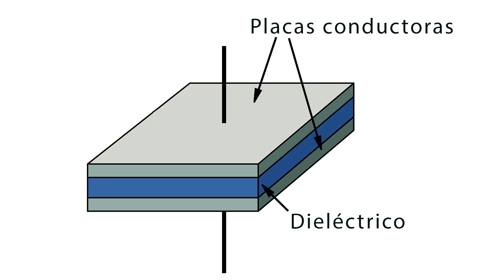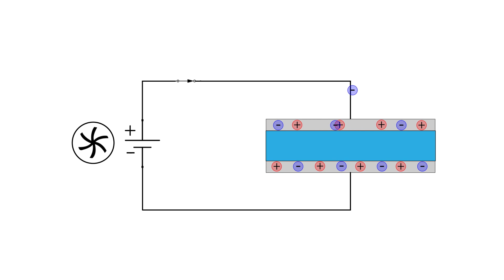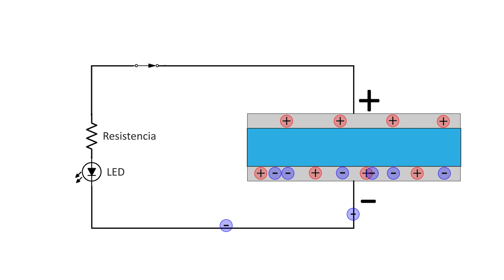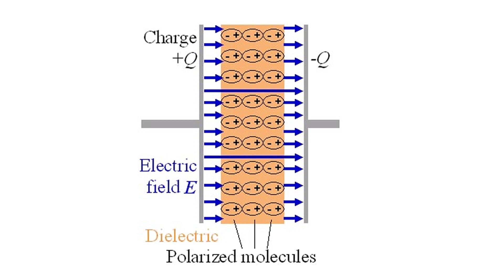El Condensador Eléctrico. ¿Cómo Funciona Exactamente?. Explicación.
Un condensador eléctrico está formado básicamente por dos láminas o placas paralelas y un medio aislante o dieléctrico entre medio.

El condensador eléctrico acumula energía (eléctrica), pero no mediante acumulación de cargas sino mediante energía potencial eléctrica entre la placas que lo conforman.

La unidad de capacidad en el sistema internacional de unidades se llama faradio (F), en honor a Michael Faraday. Como se trata de una unidad muy grande se suelen utilizar submúltiplos como el milifaradio, microfaradio, nanofaradio y picofaradio.